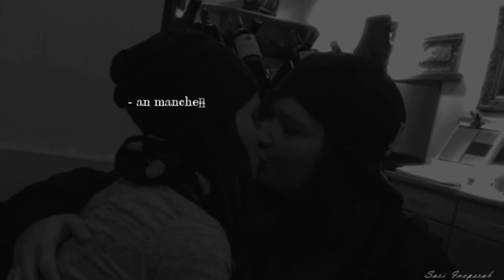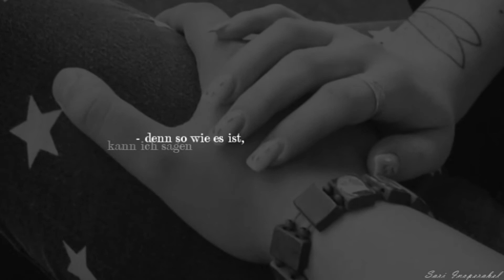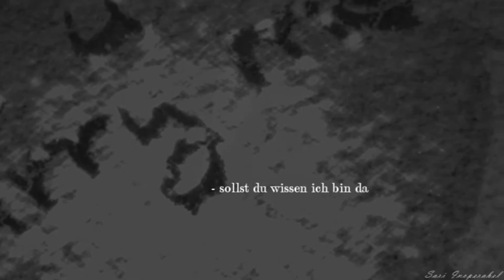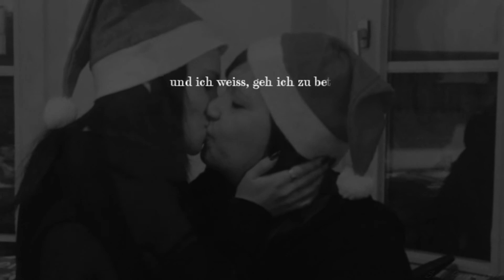Du bist der Mensch bei dem ich sage, dass es Liebe ist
''Du bist mein Boot auf dieser Reise und mein Wind in meinen Segeln.''
Song: Zate - Du
Bilder/Videos: Privat!